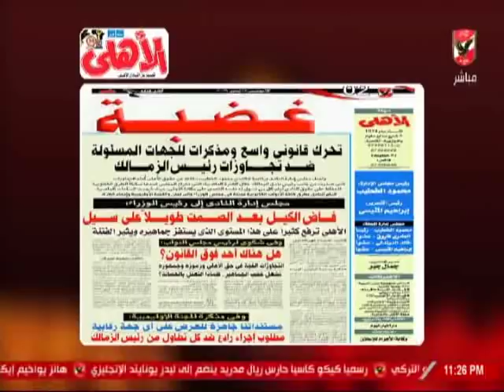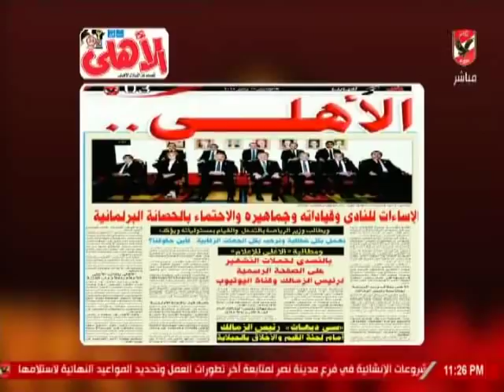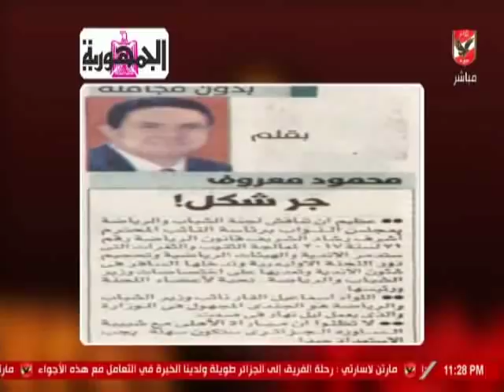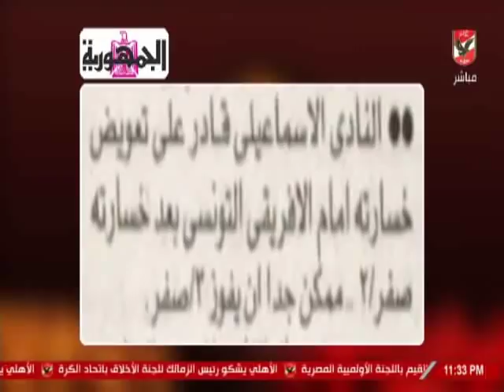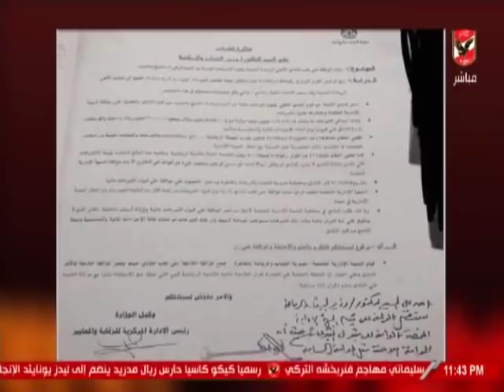حلقة ملك وكتابة 17-1-2019